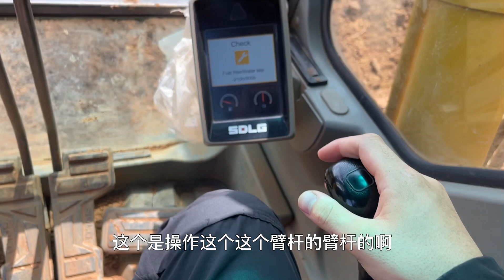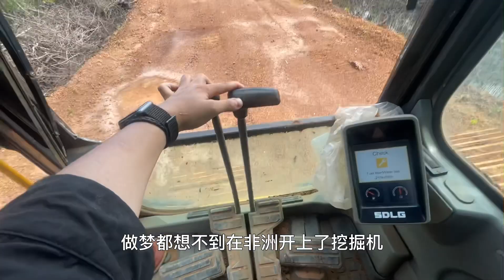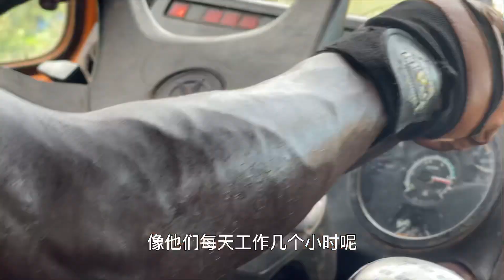小伙在非洲旅行太无聊，被驴友带去工地玩挖掘机！十分钟上手，几内亚比绍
这个地方可以说相当有格局，在这里建厂的条件是，把挖石头剩余的废料给附近农村修条路出来，是双赢。